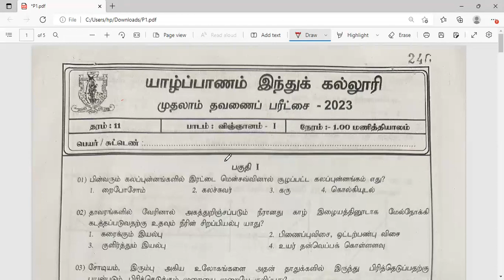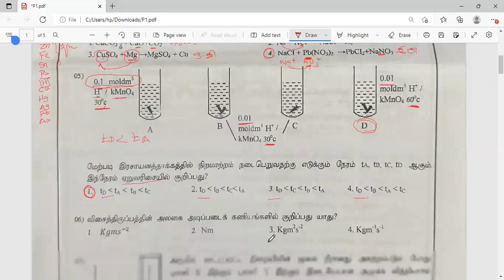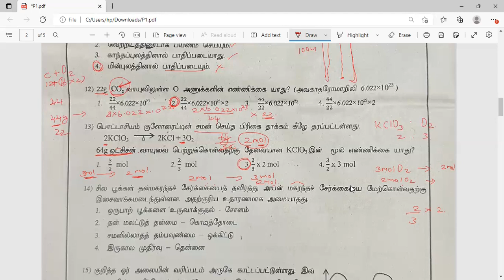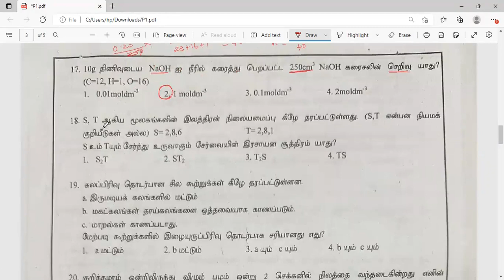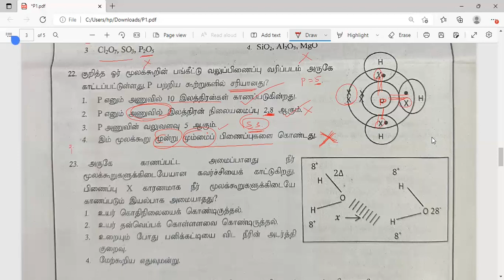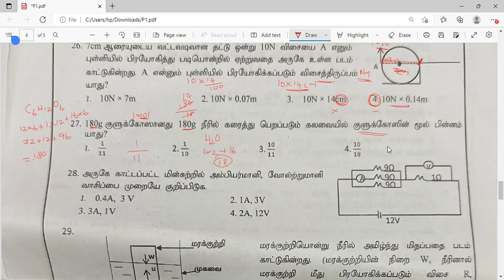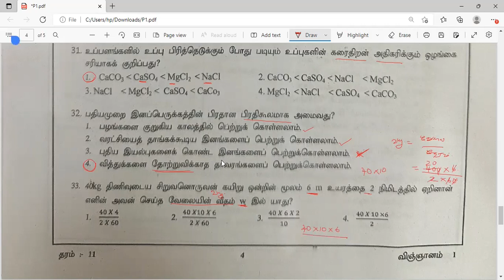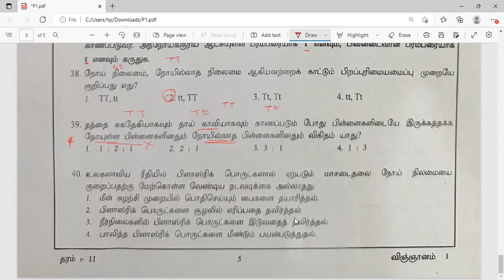தரம் 11 விஞ்ஞானம் | யாழ்ப்பாணம் இந்துக் கல்லூரி | முதலாம் தவணைப் பரீட்சை | விடைகளும் விளக்கமும்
யாழ்ப்பாணம் இந்துக் கல்லூரி
முதலாம் தவணை பரீட்சை
வினாத்தாள் பகுதி 1
விஞ்ஞானம்

First Term Paper
Part 1 Explanation Video
Science Tamil medium

தரம் 10, 11 அலகு ரீதியான வினாத்தாள் வகுப்புக்களும் தரம் 11 விஞ்ஞான பாட வகுப்புக்களும் நிகழ்நிலையில் (Zoom) நடைபெற்று வருகின்றது. ஆர்வமான மாணவர்கள் கலந்து கொள்ள முடியும்.

கலந்து கொள்ள
உங்கள் பெயர் வகுப்பு பாடசாலை மாவட்டம் என்பவற்றைக் குறிப்பிட்டு 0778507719 என்னும் Whatsapp இலக்கத்திற்கு அனுப்பி வையுங்கள்.
கட்டணம் செலுத்தப்படல் வேண்டும்.

தரப்பட்ட இணைப்புக்களில் இணைந்து விஞ்ஞான பாட விடயங்கள் , வினாத்தாள்கள் மற்றும் காணொளிகள் போன்ற கற்றல் வளங்களை உடனுக்குடன் பெற்றுக் கொள்ளலாம்.

தேவையான மாணவர்களுடன் இவ் வீடியோவை பகிருங்கள்.